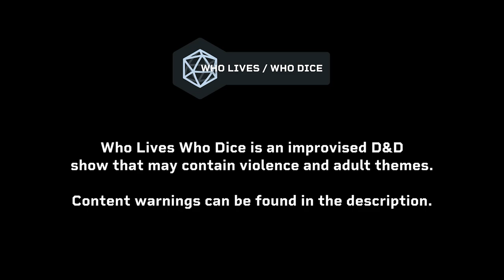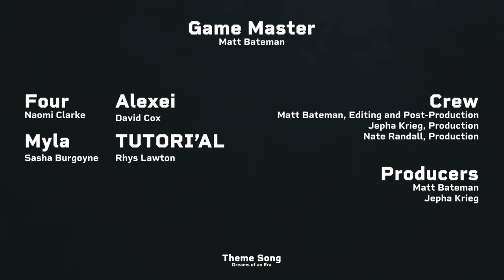Keys and Tell 🔵 @WhoLivesWhoDice | Episode 10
Escaping their pursuers, the party takes a moment of respite in the town of Owbrook. Swept up in the emotions of the last few weeks, they have a chance to unwind and unload before their mission ahead becomes clear...

CAST + CREW